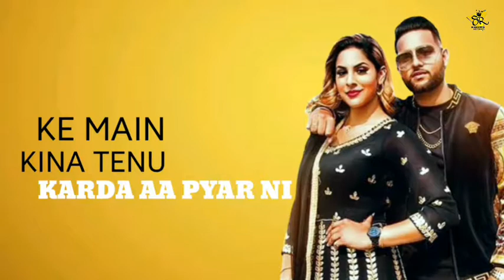YADDAN TERIYAN : Karan Aujla (Lyrics Video) Punjabi Song Status | Sheoran Records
Sheoran Records & Ashish Sheoran Presents

Song : Yaadan Teriyan
Singer : Karan Aujla
Lyrics : Karan Aujla
Produced By - Jasram Sheoran, Anup Sheoran, Suresh Sheoran
Direction - Ashish Sheoran
Asst Dir - Akshay Sheoran
Editor - Sheoran Creationz
Screenplay, Story,Film by - A Ashish Sheoran Film
Online Promotion - Red Eyez Digital
Label - Sheoran Records

•If you want to this video removed content us we'll be happy to do so.